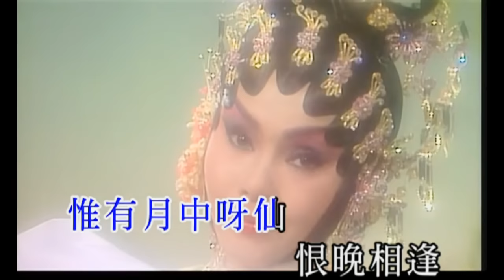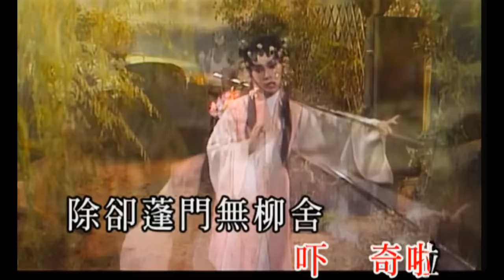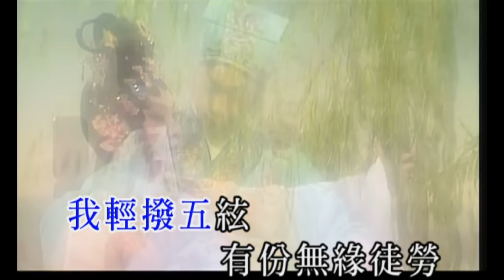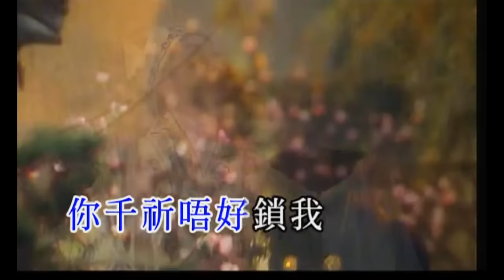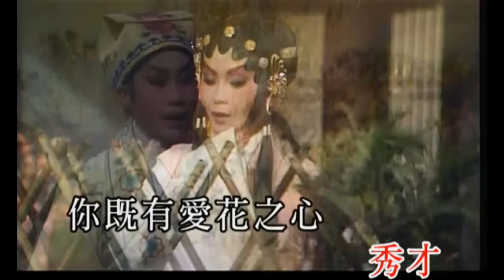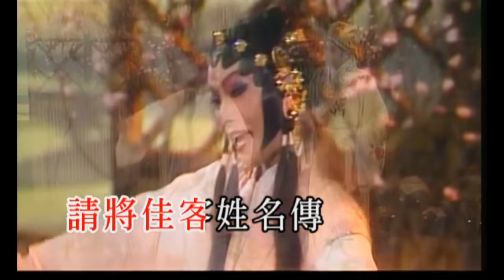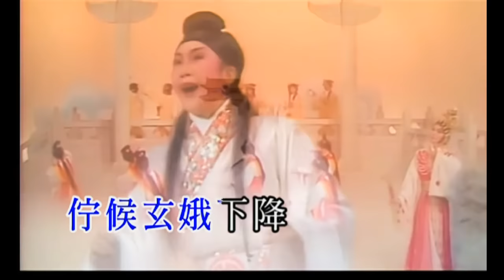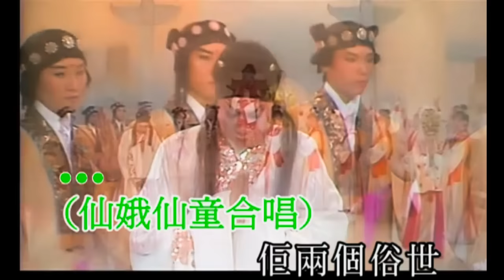KARAOKE粵劇戲寶龍劍笙之再世紅梅記-折梅巧遇+九天玄女 天女于歸-龍劍笙/梅雪詩(有人聲及歌詞字幕)Prominent Cantonese Opera with Lyrics Subtitle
粵劇寶典龍劍笙之再世紅梅記: 折梅巧遇-龍劍笙/梅雪詩+九天玄女 天女于歸